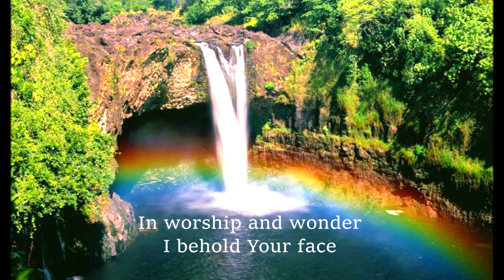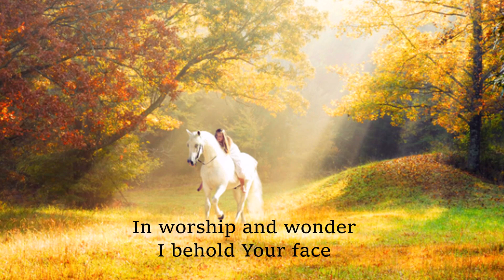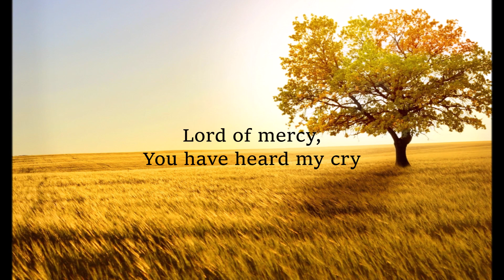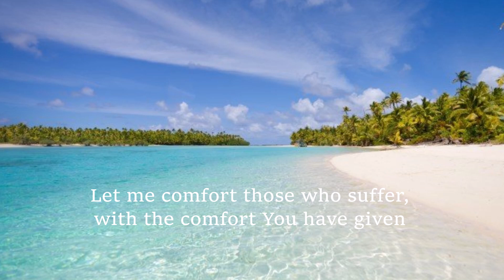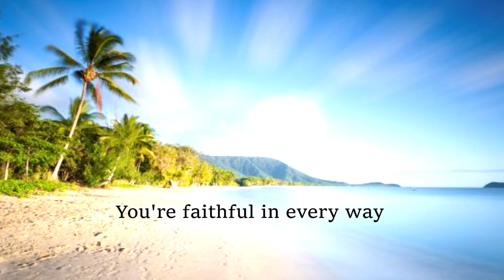What a Faithful God - Robert Critchley - Lyrics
And I give them eternal life, and they shall never perish; neither shall anyone snatch them out of My hand. My Father, who has given them to Me, is greater than all; and no one is able to snatch them out of My Father’s hand. I and My Father are one.” ~ John 10:27-30